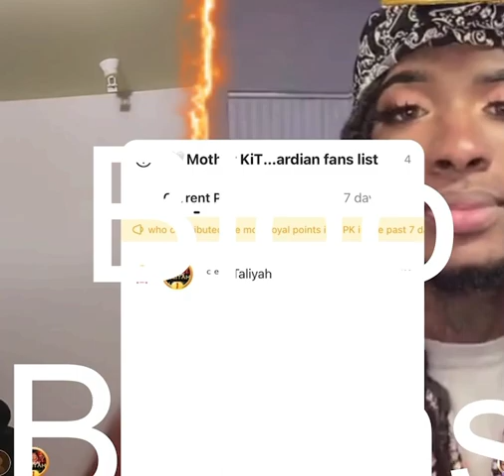K9 AKA “ KAYLA “ lines w/ Motha Kitty | pastorp was Dell’s man polygod been gay & more 🍵bigolive